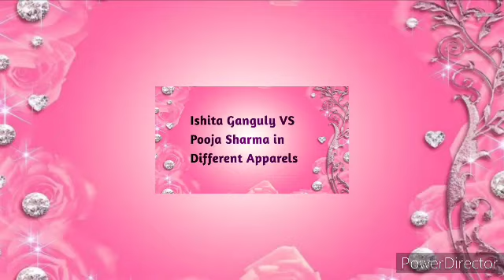Which Devi Parvati & Draupadi is best? Ishita Ganguly VS Pooja Sharma in Different Apparels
Watchout the Beautiful Actresses who beautifully Presented the role of Devi Parvati and Devi Panchali/Draupadi... Ishita Ganguly VS Pooja Sharma in Various Apparels.